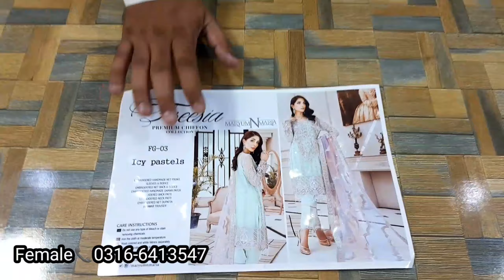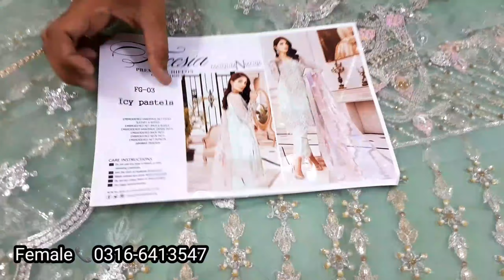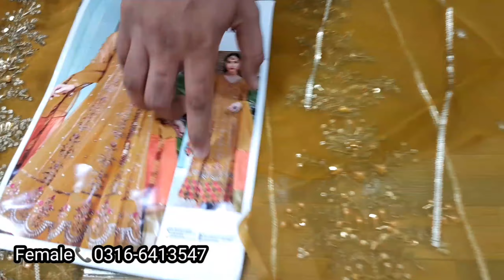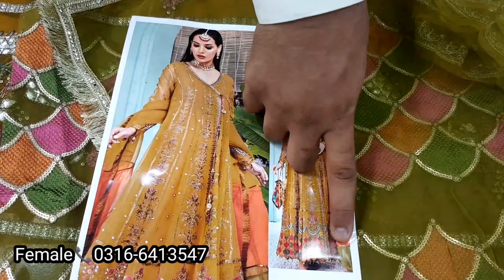New Arrival Long Frock 👗 | Mushq Stitched Maxi 👰 | Maria B Saree Collection👌 | Handwork Articles♥️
In this video, u can watch New Arrival Long Frock 👗 | Mushq Stitched Maxi 👰 | Maria B Saree Collection👌 | Handwork Articles♥️

Maria b Master Copies and All kinds of dresses outfits

Baroque / Maria B / Jazmin / Crimson / Chantelle / Maryam N Marya / And all others brands are available here.

Shop Name : Ibrahim's House of Brands

Shop Adress : 1st Floot, Golra Market, Saddar Bazaar, Renala Khurd, Okara